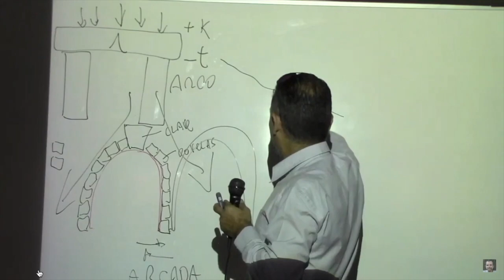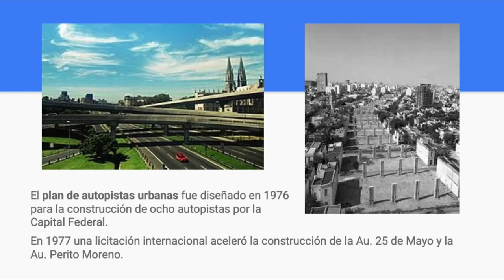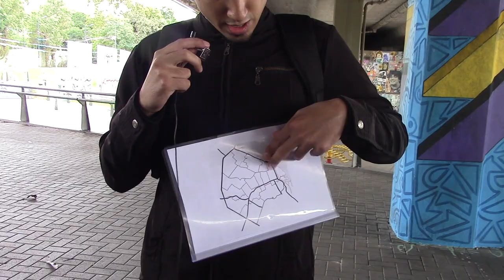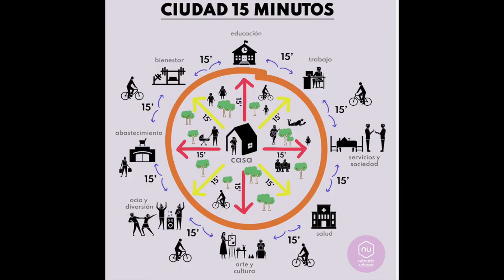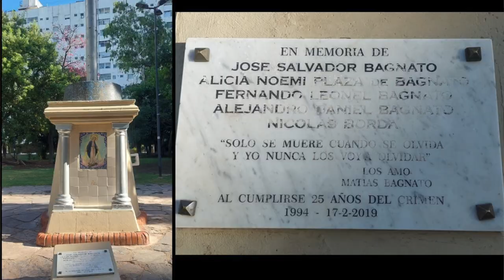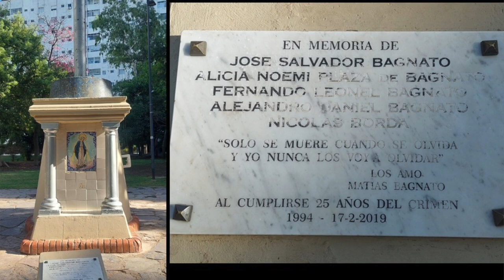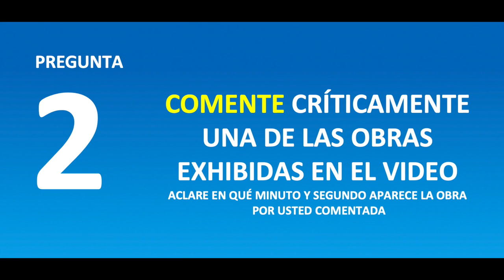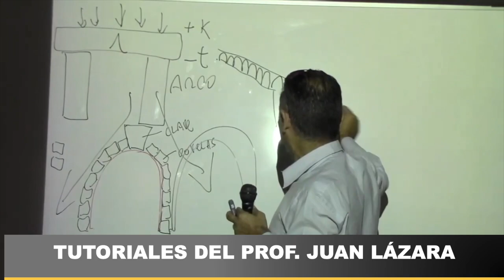26 PARQUE CHACABUCO PARA DOCENTES Y ESTUDIANTES POR EL PROF JUAN LAZARA